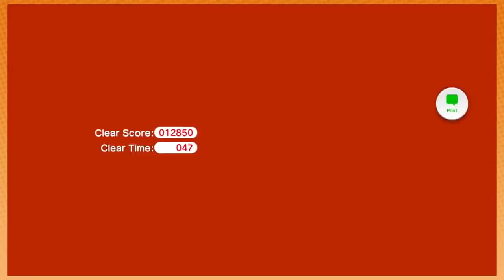Game Grumps: Dan calls Shigeru Miyamoto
Episode:
Super Mario 3D World: Fart Eating - PART 39
(0:33, 1:53, 5:28)